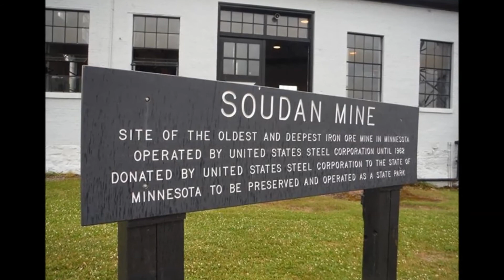Amazing Canoe Trip! Northern Tier Crew E071215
Wherein the brave crew of nine voyage into the Canadian Wilderness.